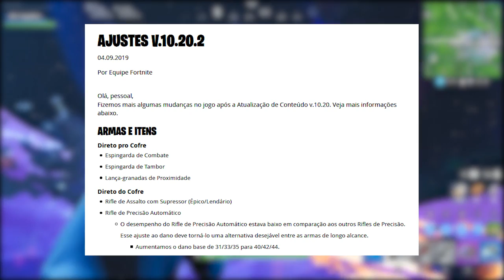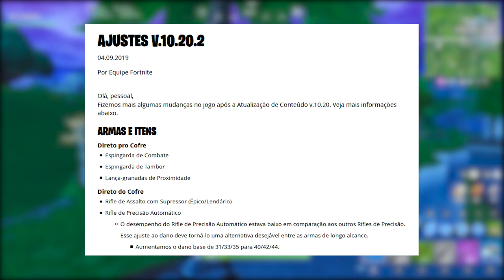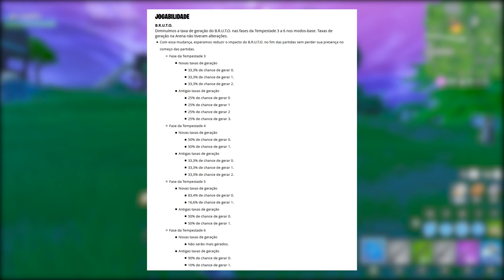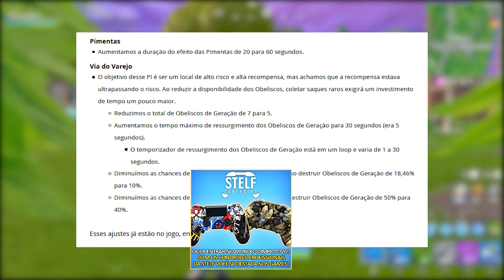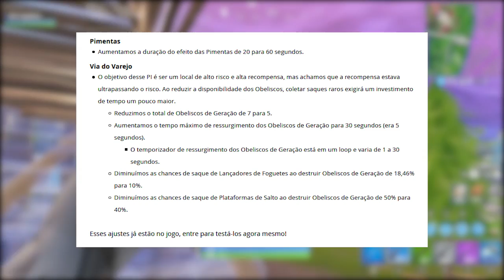FORTNITE - ESPINGARDAS REMOVIDAS, NOVAS SKINS e BOSQUE GORDUROSO?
Fala rapaziada, nesse vídeo eu comento sobre mudanças nos itens do Fortnite Battle Royale, itens removidos, espingarda de combate, mudanças no BRUTO, novo pacote e bosque gorduroso/lamaçal nebuloso voltando no mapa. Espero que gostem :)